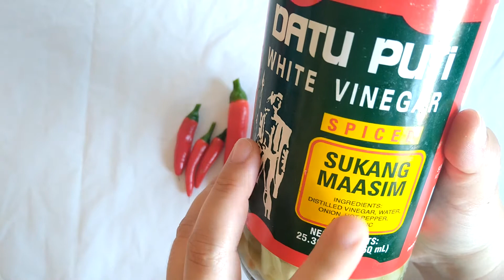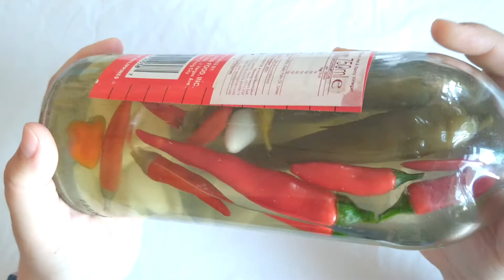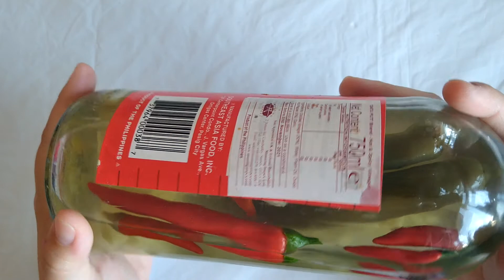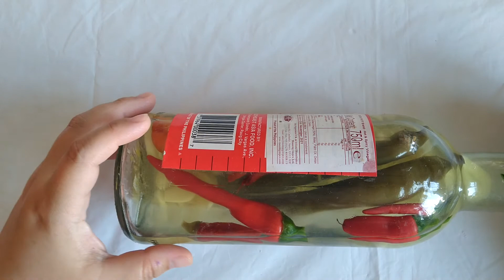Daisy learns to enhance shop bought VINEGAR & SAVES/PRESERVES HER Indoor Produce 🌶️🌶️ + 🧄🧄 vinegar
I personally love planting and have been doing it for as long as I know... even when I was in the Philippines. It was even better back home as I  can easily ask for trimmings and try my green thumb luck. We struggle with water supply and the heat is too much for them to survive but it did not stop me to try. It is also very challenging here in the United Kingdom with Winter and because of all the elements outside the flat, I have decided to keep them safe indoors. Since we miss 'Talbos ng Sili' for comfort food like 'Tinola' and 'Ginisang Munggo'... I just had to try and see what will happen. So far, we have enjoyed a decent 'Tinola' and it tastes so 'legit' hehehe... Without the 'Talbos' it's not the same...
Our channel is catered to all ages all over the world. The willingness to learn is a gift in itself and a very admirable trait.  Our fun learning videos are made with the clean intention to entertain, teach to some degree and hopefully inspire you to try something you have never tried before even if it seems hard or wierd. The best thing is to always give it a go before saying you don't like to do something or can't do it. My Dad always told me that there is no such word as CANNOT/CAN'T. We geneuinely believe that learning something new or working on something that gives you inspiration, satisfaction and hunger for more challenge generally prepares us for something special. We are truly privileged to wake up each day and venture into the unknown. Inorder to know our purpose or as what others would say finding youself...you must be open to try and go the distance.